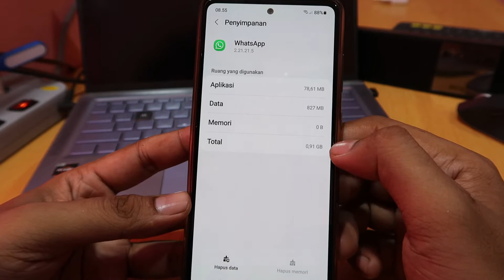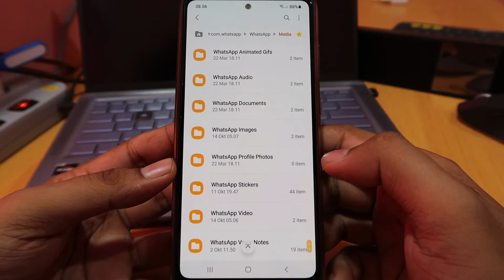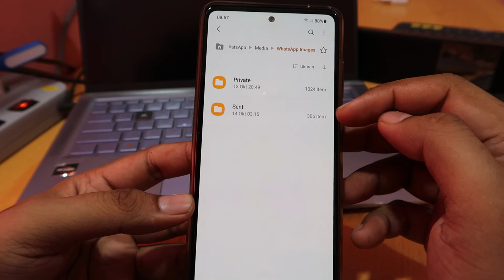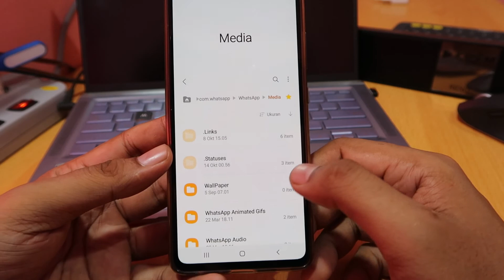Cara menghapus sampah wa di hp samsung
Cara menghapus sampah whatsapp di hp samsung